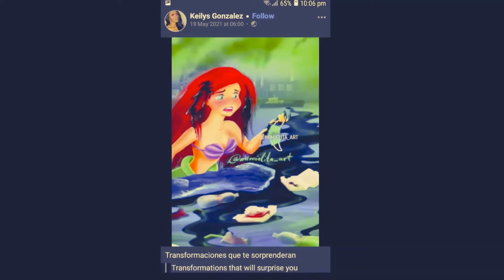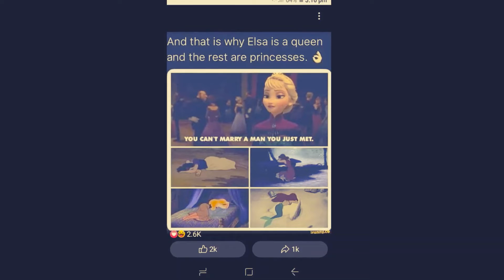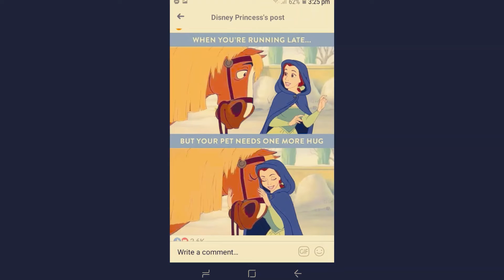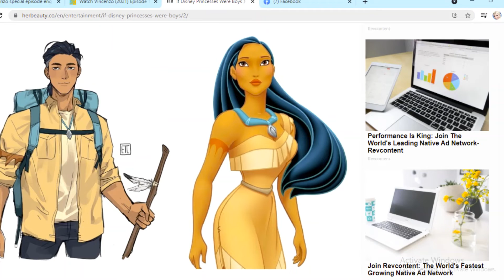Disney Princesses Glowup compliation